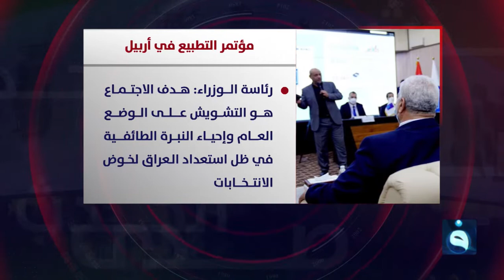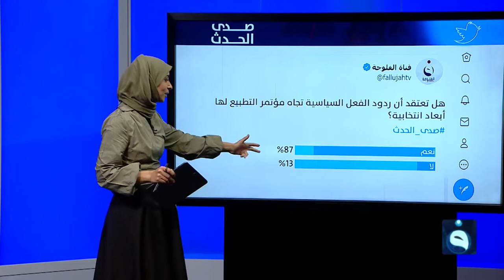إرادة الشعب... أساس التغيير | صدى الحدث مع سؤدد طارق